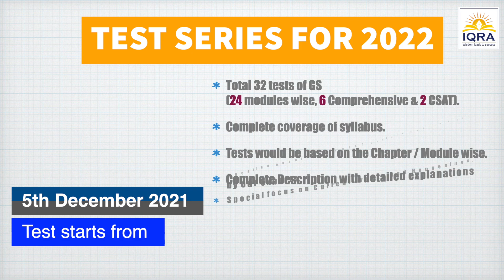Ojha Sir UPSC Prelims 2022 Test series for 2022 @IQRA IAS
IQRA IAS launches, Online UPSC Test Series for PRE 2022.
Don't Get Left Behind, Join Today. Download FREE Test Papers now at: @
✅ Meticulously Designed Questions, Under the guidance of Avadh Ojha Sir.
✅ Total 32 tests of GS (24 modules wise, 6 Comprehensive & 2 CSAT).
✅ Complete Coverage Of Syllabus.
✅ Detailed Video Explanation And Paper Analysis by India's Leading and Renowned Faculty. Expert Support via Phone & Email discussions.
✅ Special Focus On Current Events and Happenings.
✅ Special Focus on Teaching the Elimination Methods, to Solve the Question Paper More Efficiently.
🏆 Discounted Fee Offer. Test Series for 3500/- (with all taxes)  🏆
✅ Regular Fees: 5000/- | Discounted Fees: 3500/- (till 05th Dec 2021)
✅ Delivery Mode: Online in English.
✅ Monthly and Weekly Free Current Affairs.
Hurry, Know More and Register Now or Whats app TEST on 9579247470
Don't get left behind, test series starts from 5th Dec 2021.